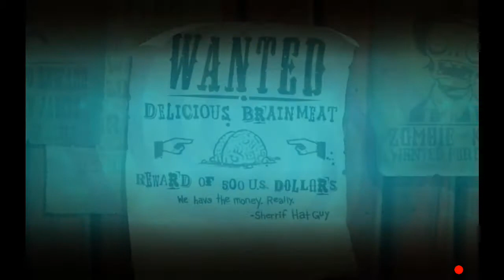Plants vs. Zombies 2 - Wild West - Day 7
Plants :
- Twin Sunflower ( Level 2 )
- Snapdragon ( Level 2 )
- Wall-nut ( Level 3 )
- Potato Mine ( Level 3 )
- Cherry Bomb ( Level 1 )
- Coconut Canon ( Level 2 )
- Iceberg Lettuce ( Level 3 )